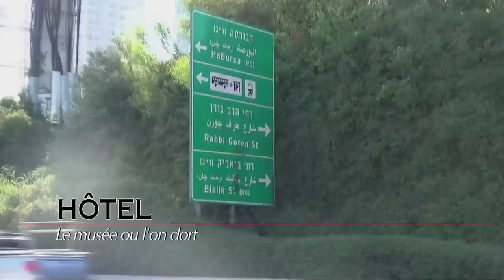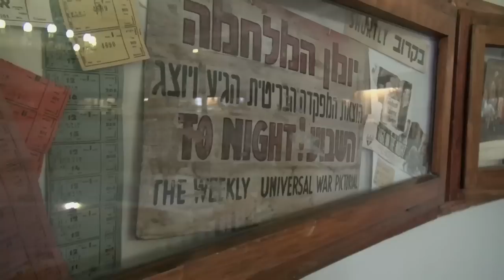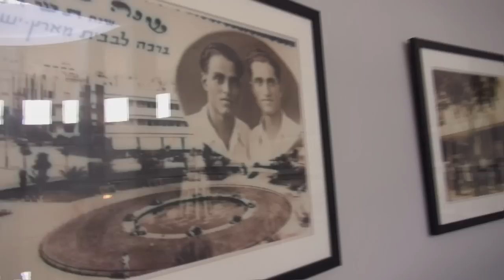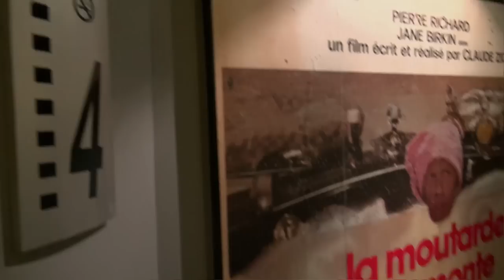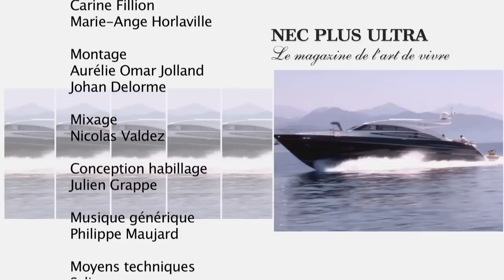Cinema hotel, coiffeur de star et bijoux XXL - Nec plus Ultra n° 422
00:49 Hôtel « Le musée où l'on dort »
05:26 Beauté « Coiffeur de star »
10:57 Joaillerie « Bijoux XXL »
Artdeco-giraud.com